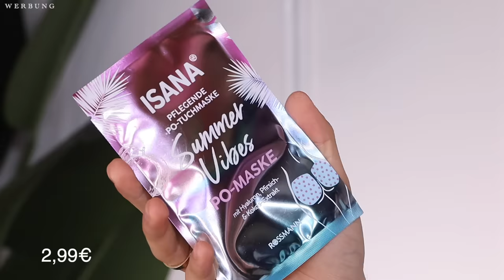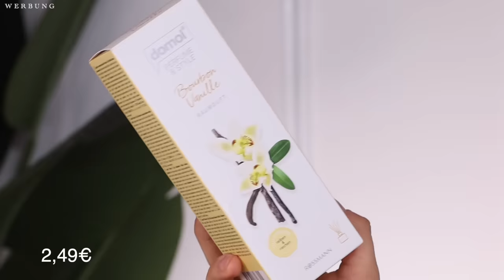WAS SOLL DAS?🍑😏 | Alle ROSSMANN Neuheiten Juni 2024 | Maxim Giacomo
Hi Friends,
im heutigen Video habe ich alle ROSSMANN Neuheiten aus der Drogerie für euch! Wir haben Make Up, Hautpflege, ISANA und vieles mher!

Wie viele Emojis habt ihr gefunden?

Meine eigene Make Up Brand

Hier gehts zu meinen Favoriten: